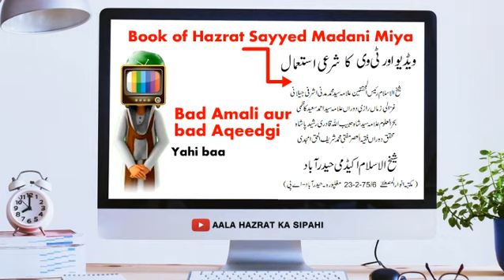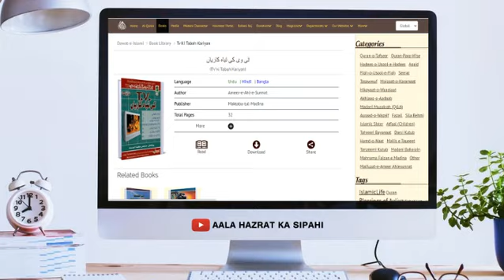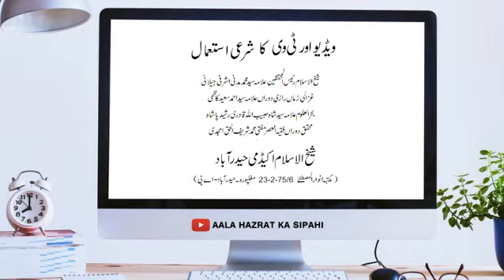MADANI MIYA Modern Molvi BAREILY Wale Fatawebaz ? Real Face of Dawate Islami | Aala Hazrat ka Sipahi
Puri Video dekhein aur dekhein kaise bewaqoof banaya jata hai, Kahin Aap bhi to inke Jhanse me nahi Aagaye ? Logo ko bhi bata kar unhe aise logon se Bachayein